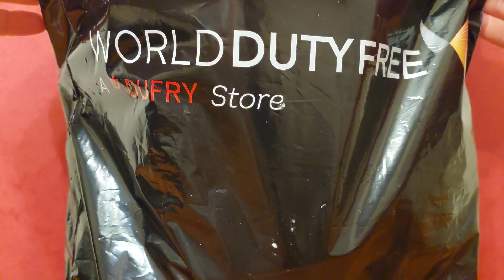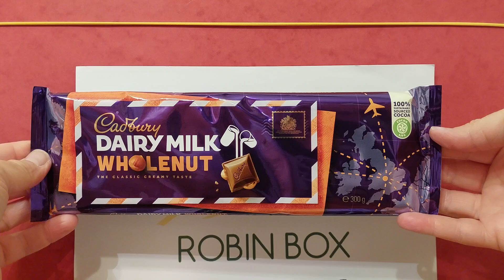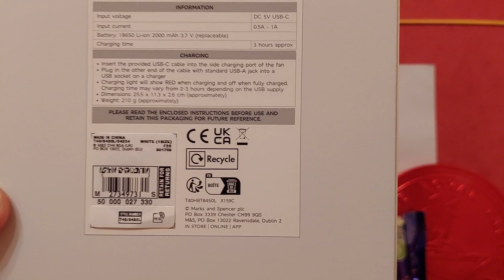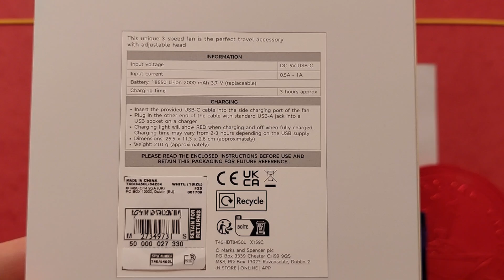Különleges Ajándékcsomagot Kaptam Skóciából (Unboxing) 163. Rész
Remélem tetszett nektek a meglepetés, ami az ajándékcsomagban lapult.